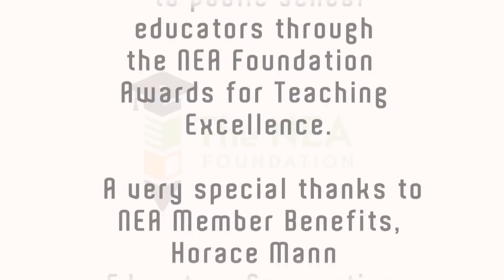The NEA Foundation's 2012 Awards for Teaching Excellence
This year's awardees discuss what it means to receive this prestigious award in public education and how it will impact their students. Each of these five educators was awarded $10,000 and recognized at the NEA Foundation's Salute to Excellence in Education Gala in Washington, D.C. on February 10, 2012.